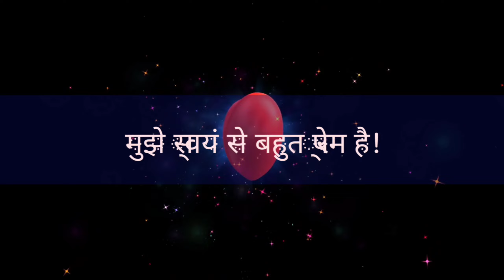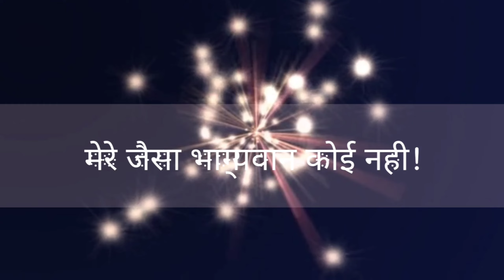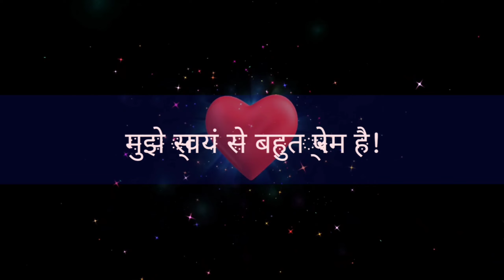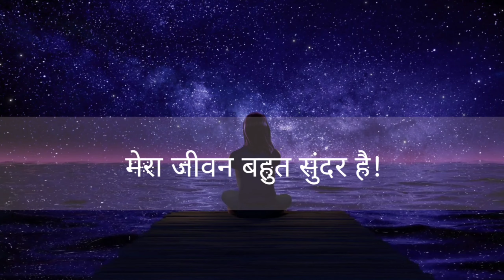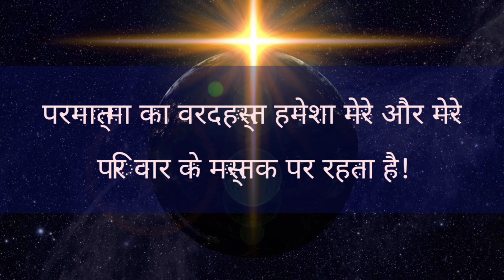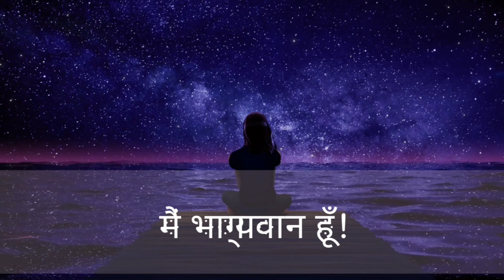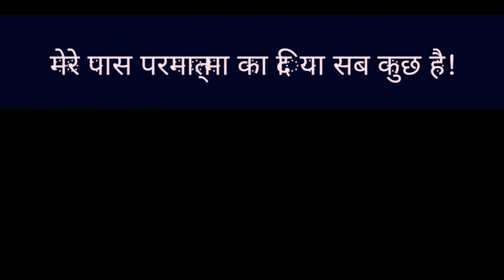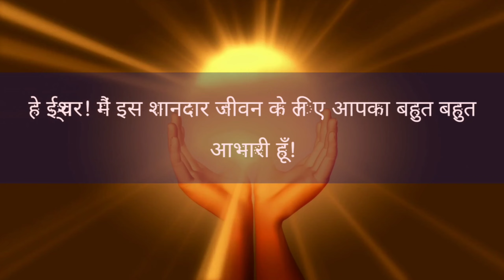Positive Affirmations Of All Time! Law Of Attraction Affirmations!